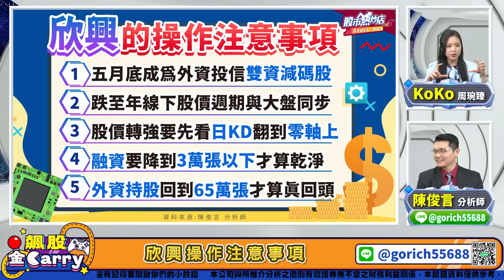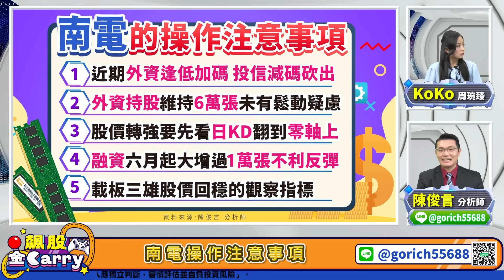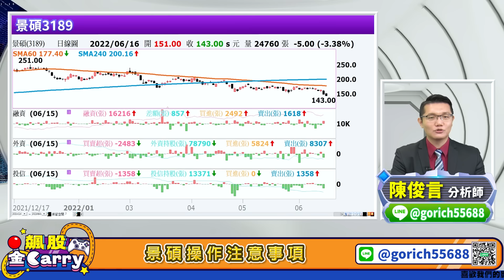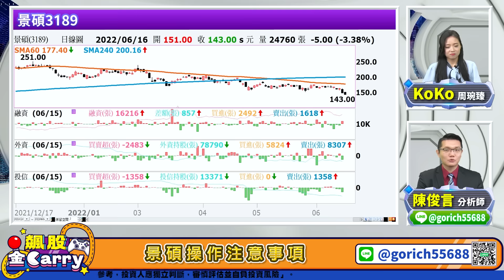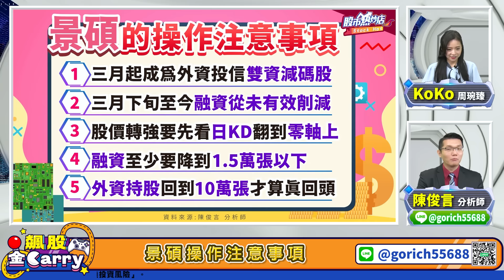【飆股金Carry】外資耍詐 ABF載板三雄操作心法大公開 陳俊言分析師 2022.06.16錄製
【飆股金Carry】外資耍詐 ABF載板三雄操作心法大公開
 陳俊言分析師 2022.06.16錄製

飆股金Carry~ 飆股play 賺錢不累
飆股找Jerry老師 投資股市Carry你

加入陳俊言分析師的line@追蹤每日訊息
加入陳俊言分析師的Telegram頻道追蹤每日訊息